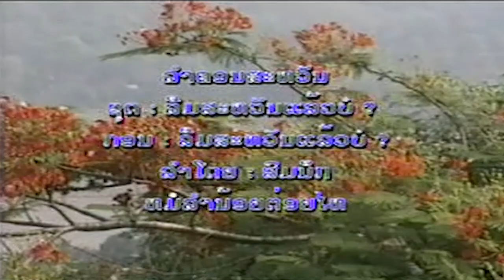ລືມສະຫວັນແລ້ວບໍ (ลืมสะหวันแล้วบ่อ) luem sa vhan leo br - ສົມນືກ ໝໍລຳນ້ອຍ ຕ່ອຍໃຫຍ່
ເພງ : ລືມສະຫວັນແລ້ວບໍ່
ນັກຮ້ອງ : ສົມນຶກ

เพลง : ลืมสะหวันแล้วบ่อ
นักร้อง : สมนืก

1 ກົດເບີ່ງ youtube ແລ້ວກົດຢູ່ບ່ອນຄົ້ນຫາ
2 ກົດຄຳວ່າ ສສສສ
3 ຊ່ອງ ສສສສ ຈະປາກົດໃຫ້ທ່ານເຫັນ
4 ກົດຕິດຕາມ ແລະ ກົດກະດິ່ງ
5 ກົດບ່ອນທີ່ມີວີດີໂອເພື່ອຫຼີ້ນ